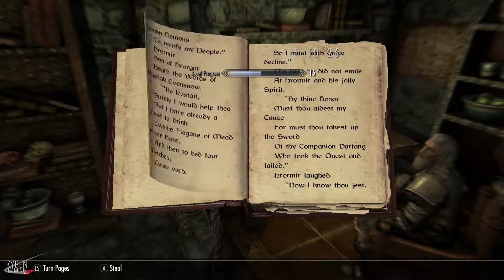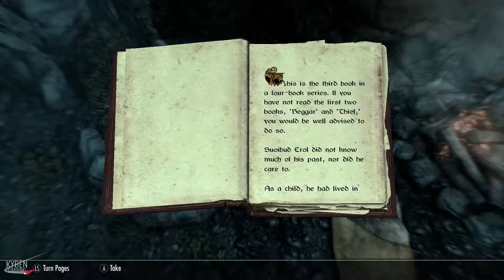Seeking out The Companions - Skyrim Screw Ups! Kyben Gaming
Well it's time I took the plunge and figured out what these Companions guys are all about. Five minutes later and I can already tell that these guys have secrets!